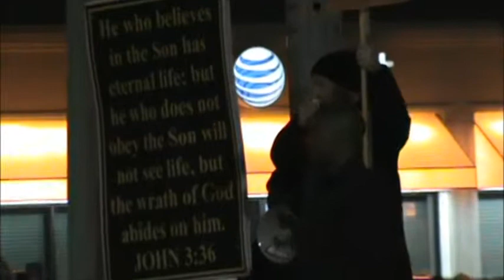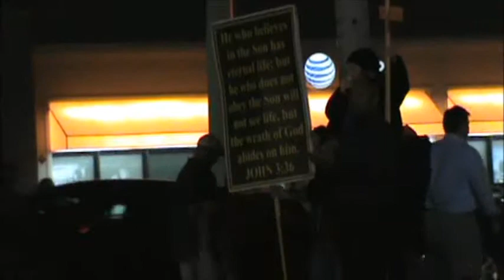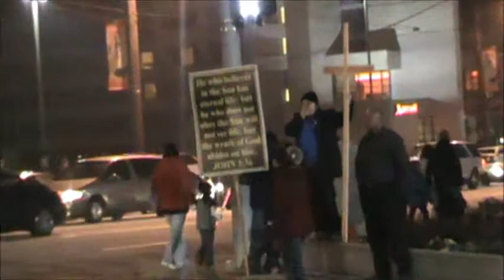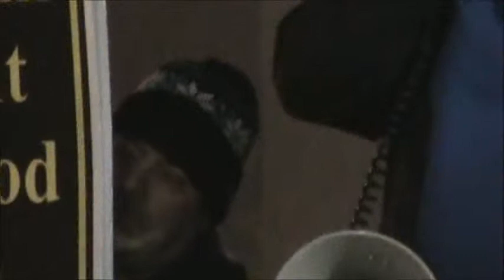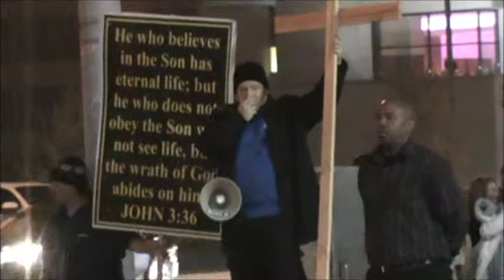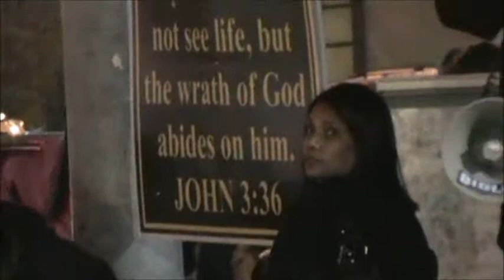Street Preaching At The Macy's Christmas Tree Lighting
A group of street preachers proclaim the good news of Salvation through Jesus Christ alone to the attendees of the Macy's Christmas tree lighting at Lenox Square Mall in Atlanta Georgia on Thanksgiving evening. A true celebration of Thanksgiving is that Jesus came ot save wicked sinnners like us. Jesus says that if you repent of your sins and put your full faith and trust in Him you will be saved.  One of the singers was the pervert Trace Adkins. Unlike Trace Adkins who sings perverted songs and then give a hypocritical bow to the Lord on hollidays Jesus demand we repent of all sins and trust Him alone for salvation. We plead with you to do this before it is to late.  Today is the day of salvation.